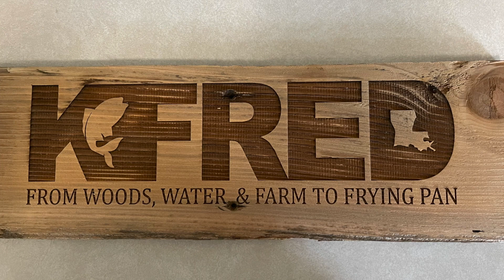Louisiana Buck Bow Kill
Self-filmed my hunt and killed an 8 point buck with my bow! This was a short hunt in north Louisiana and I got a great slo-mo shot. This big boy came in handy right before our Thanksgiving gathering.